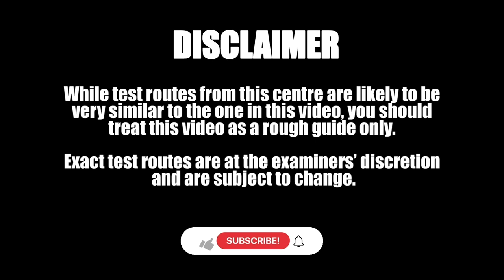FULL TEST ROUTE | WOOD GREEN TEST ROUTE | COURTMAN ROAD | WOOD GREEN DRIVING TEST CENTRE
This test route has been throughly analysed by Johnnies Driving School.

Please do not rely on this video to pass your driving test. This test route should be used for a guide only. Exact test routes are at the examiners’ discretion and are subject to change.

At JDS, we promote safe driving and are unable to put up the whole test route. You won't become a safe driver or pass your driving test by learning the test routes alone.

Courtman Road  is a name used for referencing this video and isn't the official name of this test route.

Check out the other test routes our channel.